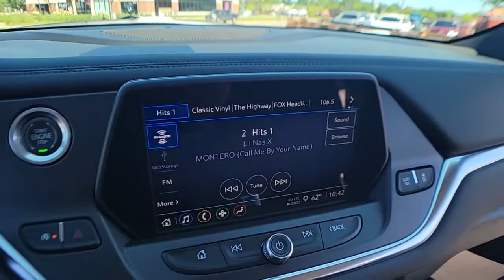2021 Chevrolet Blazer Clarkston, Waterford, Lake Orion, Grand Blanc, Highland, MI 213330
Black New 2021 Chevrolet Blazer available in Clarkston, Michigan at Bowman Chevrolet. Servicing the Waterford, Lake Orion, Grand Blanc, Highland, MI area.

Bowman Chevrolet
6750 Dixie Hwy

Recent Arrival!brBlack 2021 Chevrolet Blazer LT Power Moonroof / Sunroof. FWD 9-Speed Automatic 3.6L V6 SIDI DOHC VVT Factory MSRP: $35,505br20/27 City/Highway MPGbrbrAt Bowman Auto Group we provide One Great Experience and are proud to offer Transparent Pricing! Proudly serving: Oakland County, Clarkston, Bloomfield Hills, Flint, Waterford, Holly, Whitelake, Lake Orion and Detroit.brPricing includes GM Employee pricing. Please call for a custom supplier/Non GM Employee quote. Prices do not include taxes, title, license, and doc fee. Price includes: $2840 - Cash Back. Exp. 06/30/2021